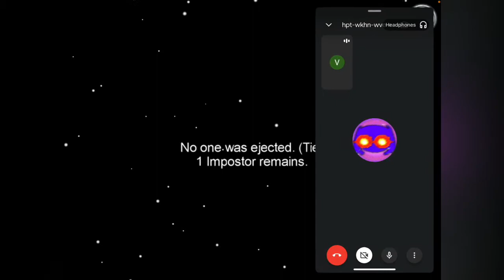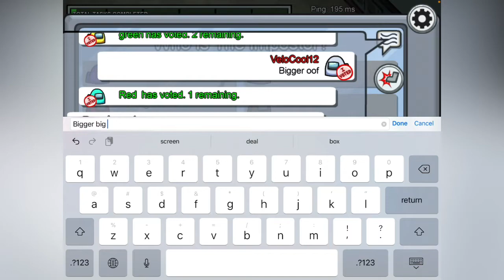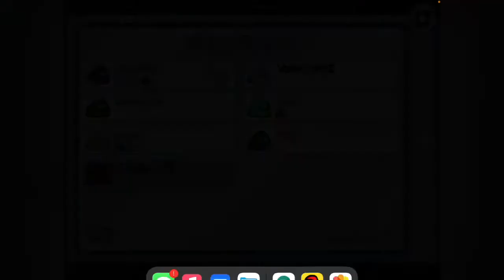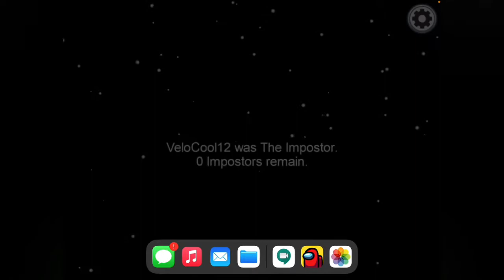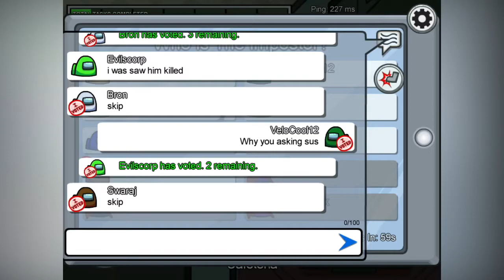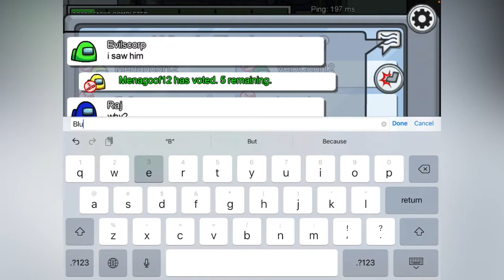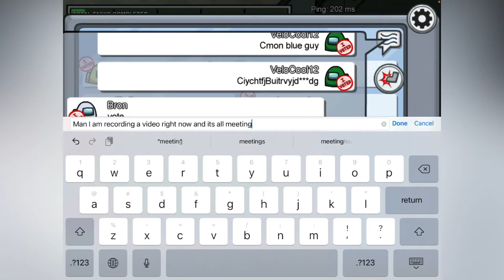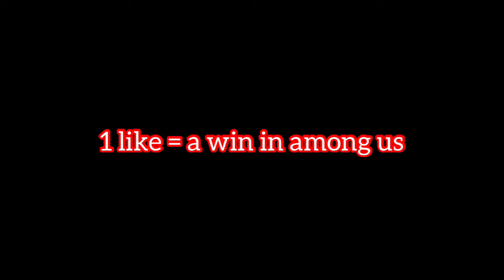I need help ( Among Us )